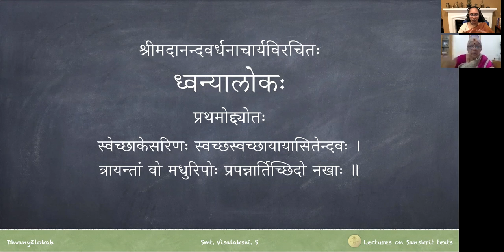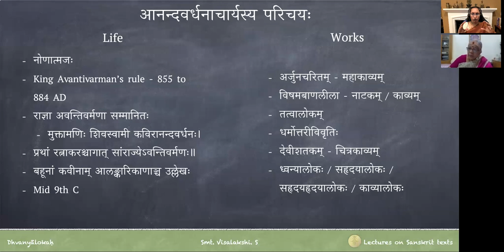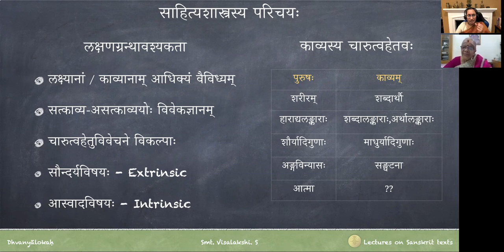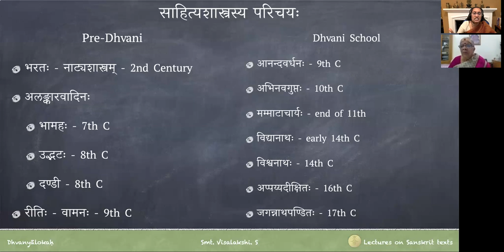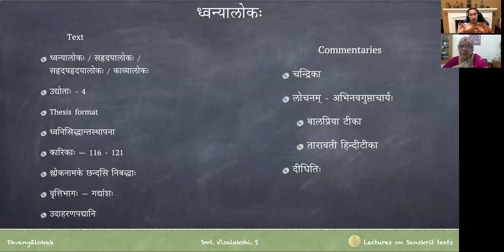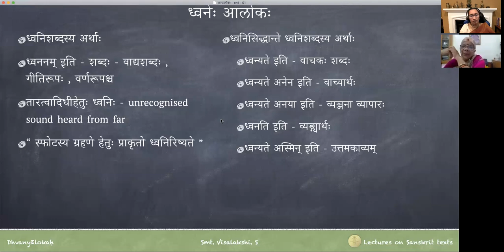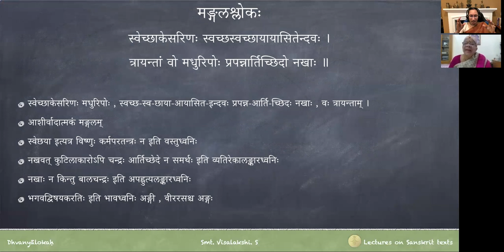ध्वन्यालोकः - प्रथमोद्द्योतः - पाठः ०१ (Tamil Lecture)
Uddyota 1

पाठः ०१ — पीठिका